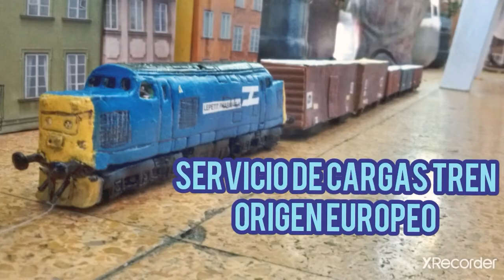tren de origen europeo sevicio de cargas modelo de locomotive de class 37 2021